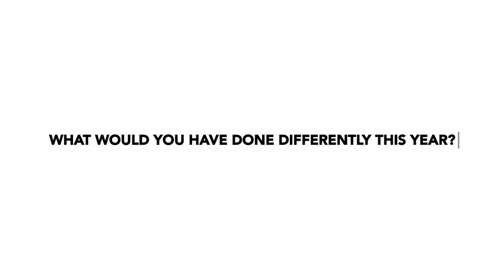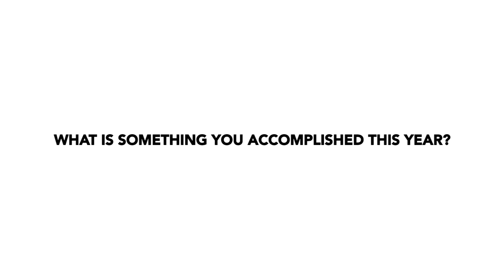What Freshman Year Taught Us - Duke Kunshan University (A Mini Documentary)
As a way to remember (and kind of celebrate surviving) my freshman year of college, in April 2019, I asked 12 of my classmates to describe their first year experiences. Hope you guys enjoy!

Special thanks to these wonderful people for being a part of my project: (in alphabetical order)

Alberto - San Salvador, El Salvador
Anisha - Kathmandu, Nepal
Carly - Shanghai, China
Christiana - Manila, Philippines
Christian - Ghana
Honey - Islamabad, Pakistan
Irene - Yantai, Shandong, China
John - Akwa Ibom, Nigeria
Queena -  California, USA
Rudy - Taiwan
Samantha - New York, USA
Spencer -  Connecticut, USA